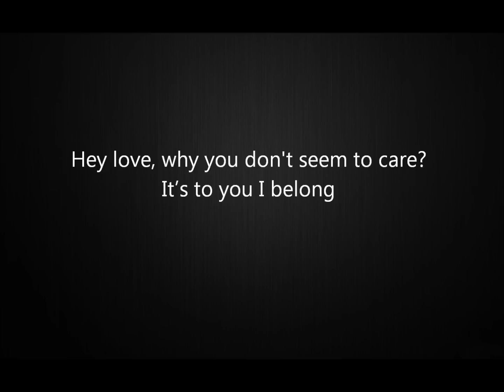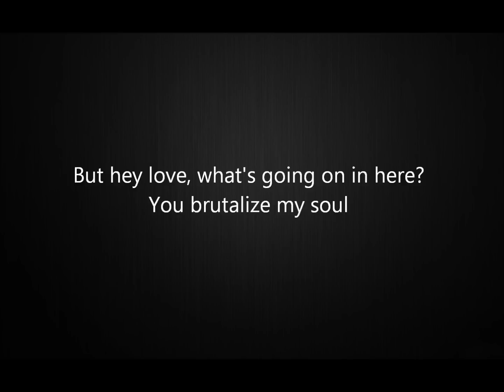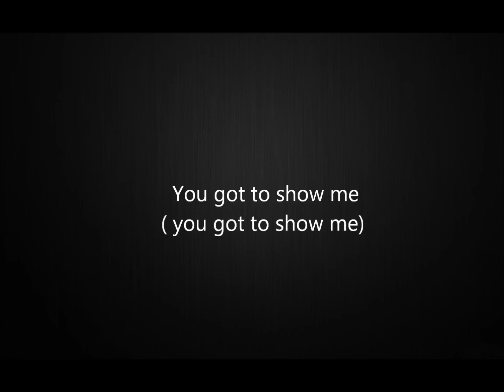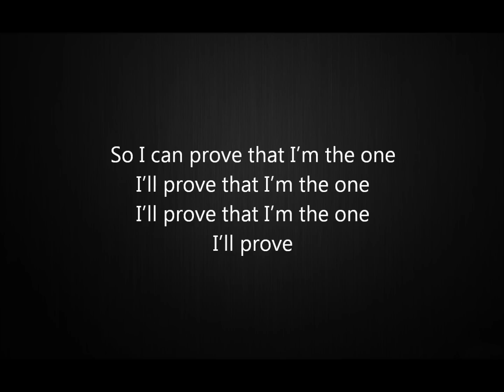Hey love - Quadron [Lyrics]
If you read this i just wanna let you know that a like means nothing to me :-)